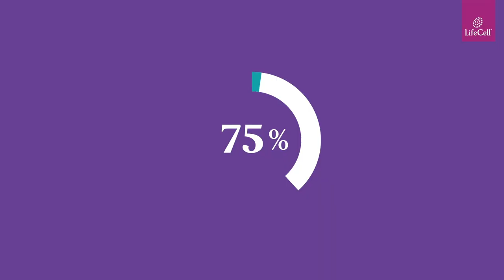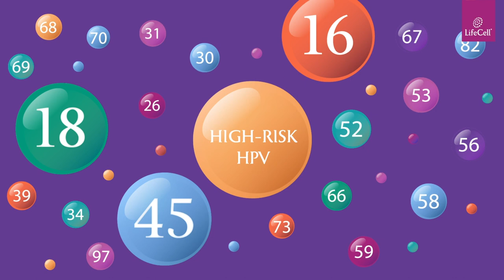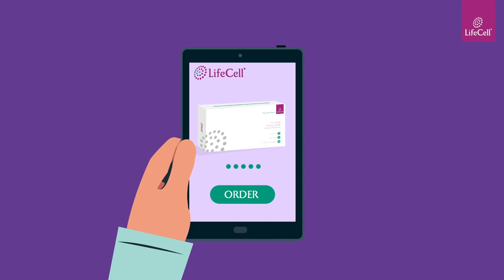Things You Should Know About HPV & Cervical Cancer by Dr. Shilpi K Reddy, KIMS Cuddle Hospital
80% of sexually active people acquire HPV at some point in their lives & never know. Every year, close to 570000 women get HPV-related cervical cancer all around the world. 77% of cervical cancer cases in India are caused by HPV type 16 & 18 variants. If these numbers aren't enough to convince you to opt for regular HPV testing, this definitely will!
Watch this insightful webinar and understand how regular HPV screening can reduce your chances to get cervical cancer.